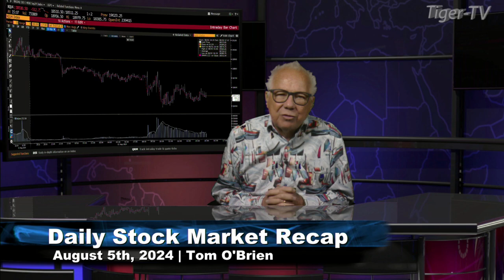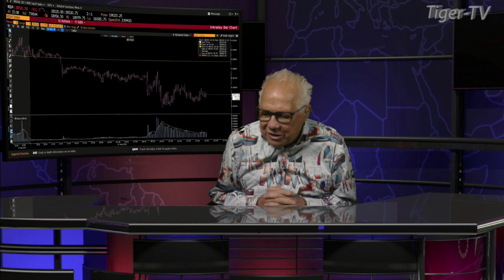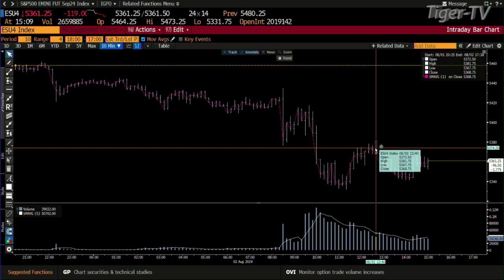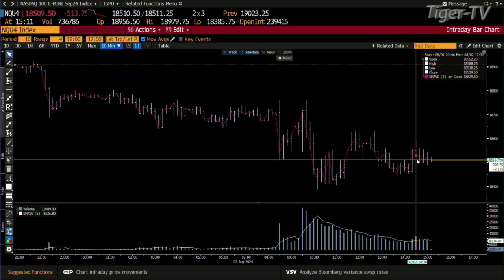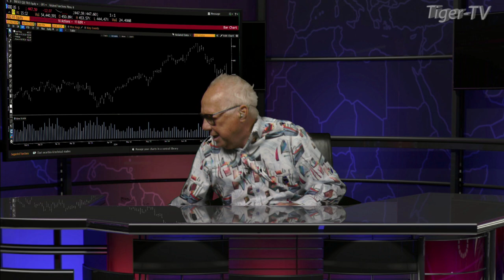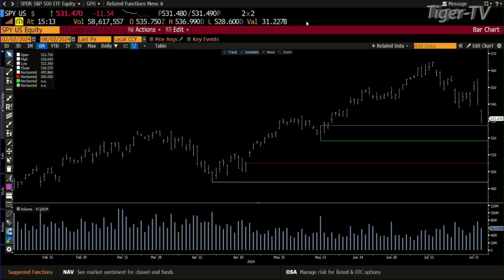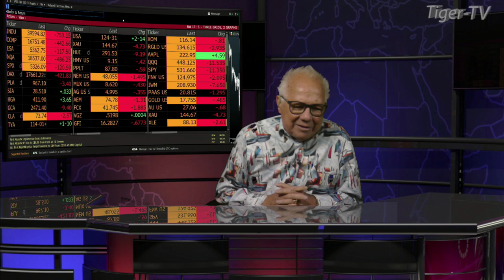August 2nd, Daily Stock Market Recap - 2024